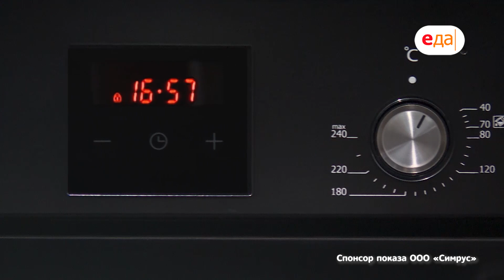Закусочные ватрушки с творогом и сыром by Simfer | Дежурный Пекарь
Бытовая техника Simfer, ООО «Симрус». Купить Электрический духовой шкаф Simfer B4EB56555 можно ООО «МВМ», ИНН 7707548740, КПП 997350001, 105066, г. Москва, ул. Нижняя Красносельская, д.40/12, корп.20, этаж 5, помещение II, комната 3

О выпуске:
«Ватрушки могут быть не только сладкими!» - так считает дежурный пекарь Катрин Баер! Если Вы не согласны, посмотрите этот выпуск и Вас ждет приятное удивление и ценный совет!

О проекте:
«Как много пекарей хороших!..» И у каждого можно научиться чему-то новому и полезному. В программе «Дежурный пекарь» вы сможете увидеть настоящий «парад звезд»: профессиональные пекари и кондитеры будут готовить и внятно-понятно объяснять, что к чему. Выпечка простая и сложная, сладкая и сытная. И, конечно, хлеб. Например, супер-хлебопек Иван Забавников расскажет про разные виды пшеничного хлеба и про базовое пшеничное тесто, которое можно использовать для самых разных изделий, включая лаваш и фокаччу. Для борцов за стройность в программе - хрустящие безглютеновые флаксы. А для тех, кто не боится сладкого – тортики и кексики. Хочется испечь буквально все!